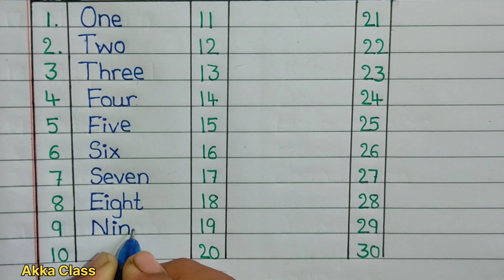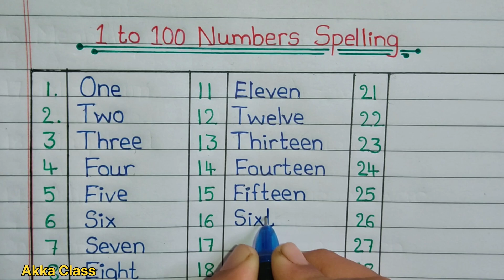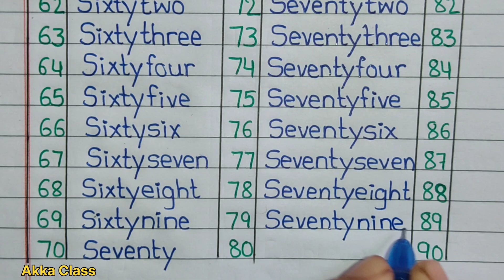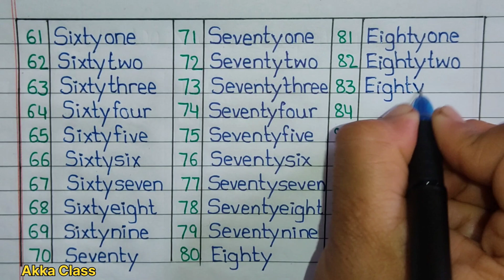Learn Numbers Spelling 1-100 | 1 to 100 Numbers words in English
Hi everyone 🤗
Firstly I welcome you all in my channel 🙂. Today in this video we are going to Learn numbers spelling from 1 to 100 in English! This video helps kids, students, and beginners to understand and remember the correct spelling of numbers from 1 to 100.

🎯 Perfect for: Kids, Kindergarten, Nursery, Preschool, and Early Learners
📚 Topics Covered:
✔️ Spelling of numbers for beginners

Use this video to improve your number spelling skills, reading, and writing ability.

Your Queries ✍️
count to 100
Learn Numbers Spelling 1-100
numbers spelling song
number words 1 to 100
counting from 1 to 100
number words song for kids
learn numbers 1-100
number words counting song
counting numbers from 1 to 100
number pronunciation song
number spelling song
1 to 100 number words
counting up to 100
number names song
kids number song
number words learning
educational counting song
number spelling song
numbers 1-100 in english
counting to 100 song
number words for children
numbers from 1 to 100
number pronunciation 1-100
numbers spelling practice
numbers for preschool
kids number song
number words educational video
counting tutorial for kids
number recognition 1-100